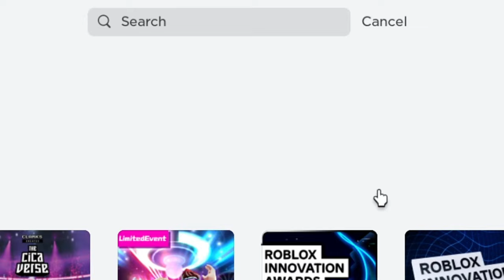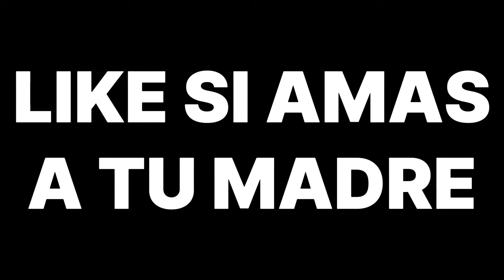NUEVO ITEM MORADO GRATIS en ROBLOX